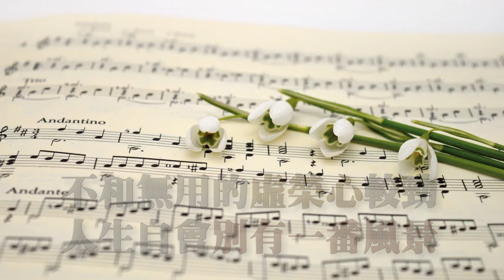【正能量音樂】一個人最大的愚蠢，是太在乎面子 │ 聽好聽的音樂，讀有溫度的文字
【正能量音樂】最適合心靈聽的輕音樂，正能量音樂，放鬆音樂，療癒音樂，輕音樂，放鬆音樂，中國古典音樂，靜心音樂，聽好聽的音樂，讀有溫度的文字，金句，格言，名人名言，獻給你滿滿的正能量。

聽好聽的音樂，讀有溫度的文字，獻給你滿滿的正能量。